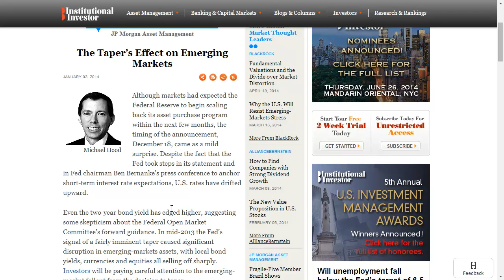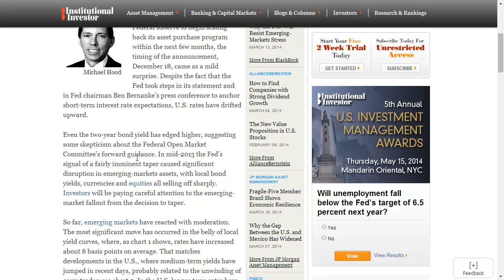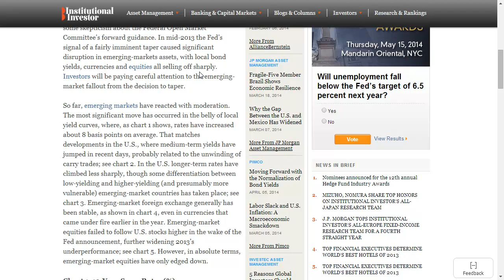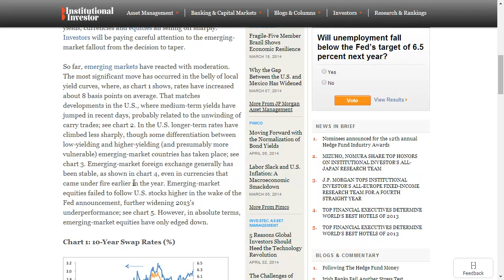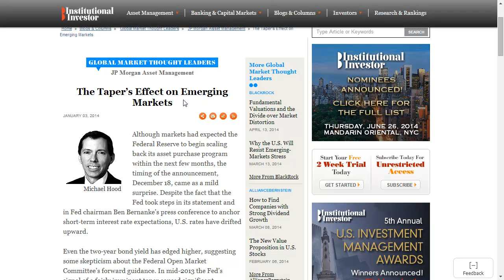Chart of the day for BAT Exam: The tapering effect on emerging market